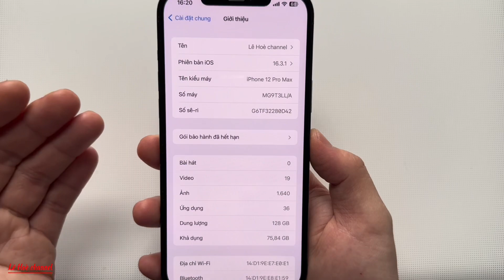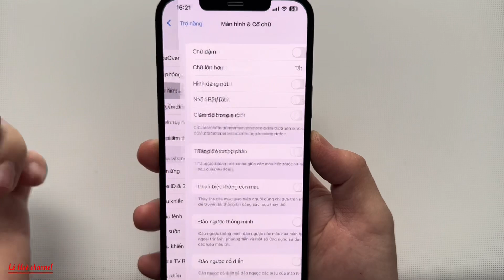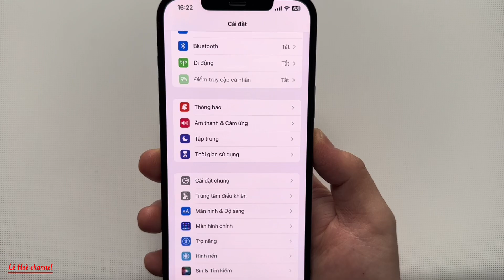Cách Tắt chế độ Tự Động Tăng giảm Độ Sáng màn hình trên điện thoại Iphone mới nhất chạy IOS 16